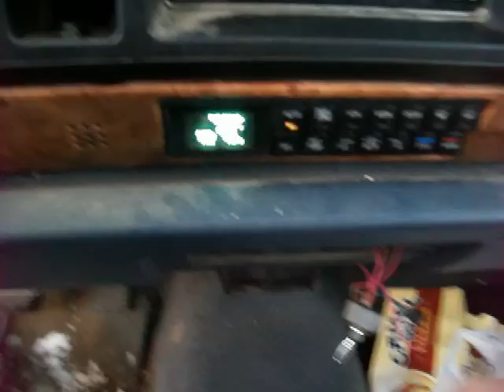Winter Driving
Just a little drive in the buick
Amazon Store